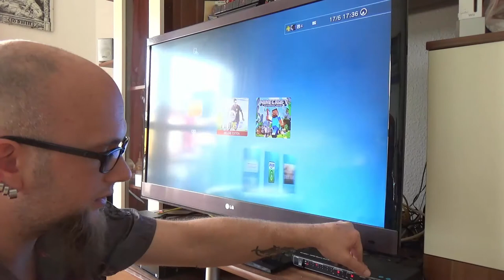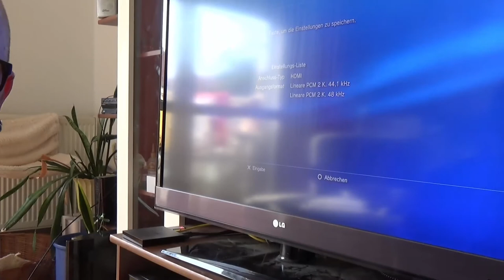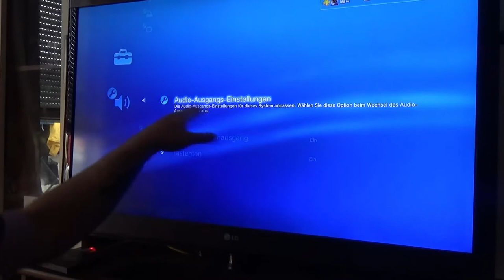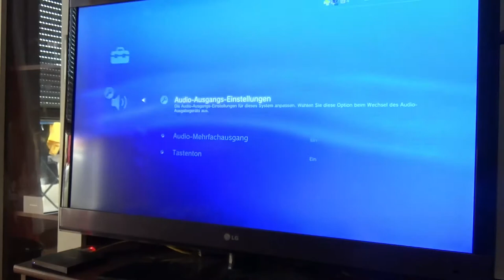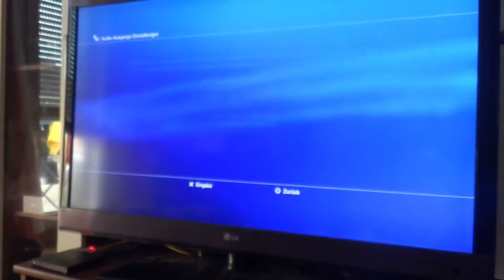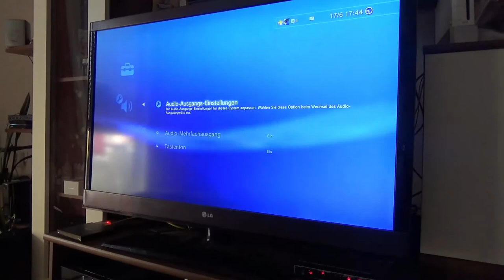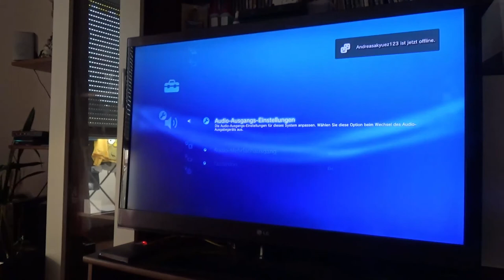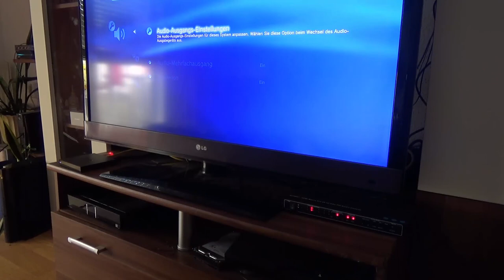Hardware Check - Ligawo PRO 6518867 HDMI Matrix 6x2 4K*2K ARC PIP + Audio EDID Steuerung